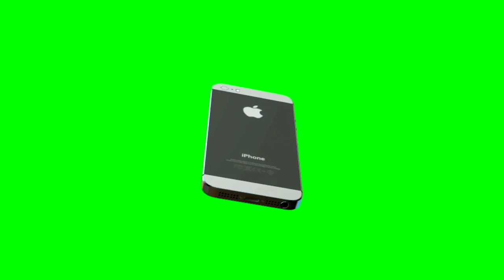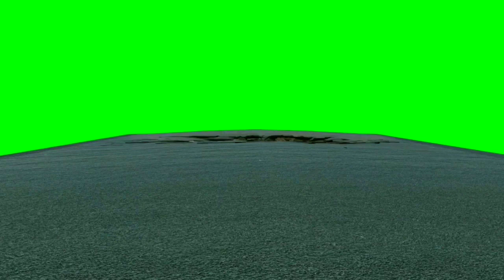TOP20 NewModel 2020 Green Screen Effects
TAG'S

I Will Appreciate It For The Rest Of My Life'

Ito Dahilan Guy's kung Bakit New Youtuber Palang Aq Ay Nag Re Recommend, Na aKo Sa Channel Mo.
Simple Lang Guys Click Mo To At Mag Create Kana Ng Account Mo sa TubeBuddy At Magamit Mo Na Ito
Click That that wjll directly you bring you to the signup page, gawa kana agad ito yung video guide kung paano
Takenote: Better Spend Php155 every month For Better Video Building. Para marecommenda sayo "BETTER TAGS" at mas marami pang benefits.